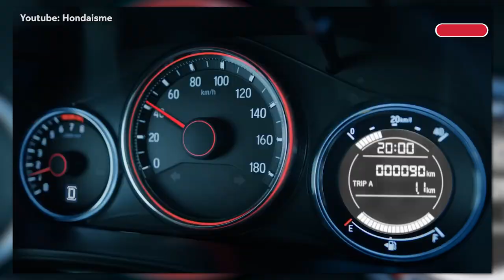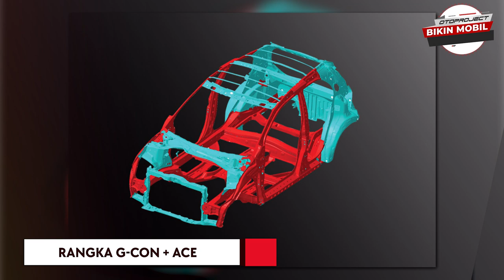BRIO FACELIFT KOK MASIH KALAH SAMA AGYA ?